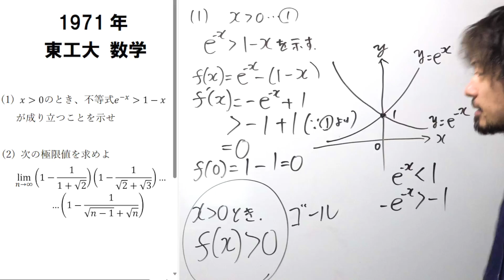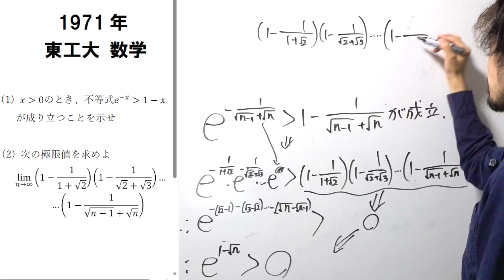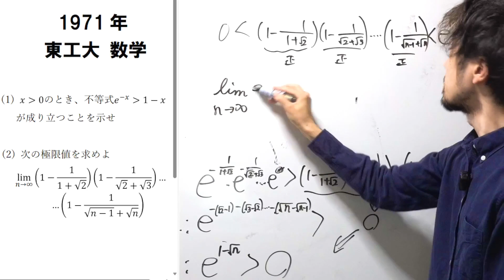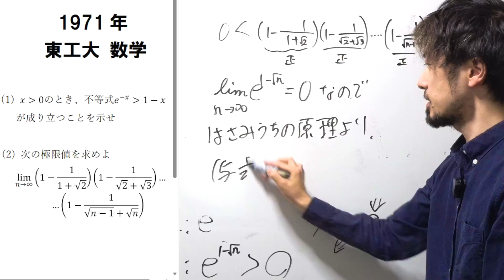いにしえの東工大数学 1971年 不等式と極限 (東大合格請負人 時田啓光)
📱友だち追加で全員プレゼントGET🎁